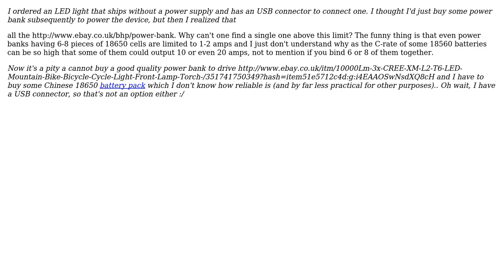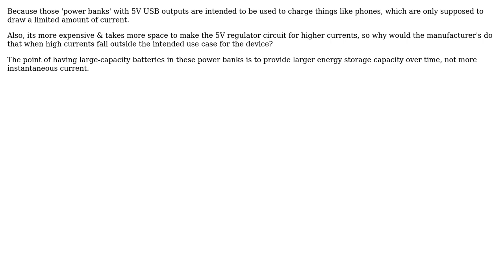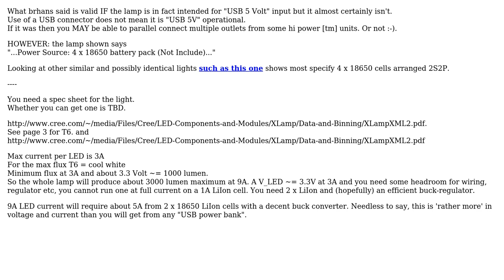Electronics: Why do power banks have such a limited amperage vs. 18650 battery packs?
With thanks & praise to God, and with thanks to the many people who have made this project possible! | Content (except music & images) licensed under CC BY-SA | Music | Images & others | With thanks to user tom user Russell McMahon user brhans and the Stack Exchange Network Trademarks are property of their respective owners. You are responsible for your own actions.